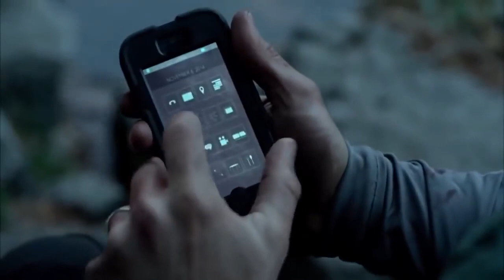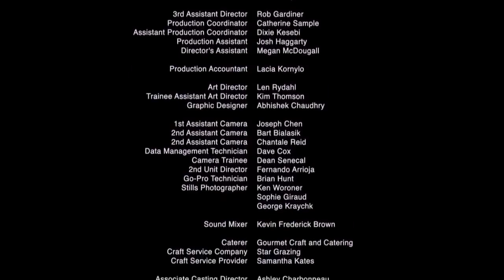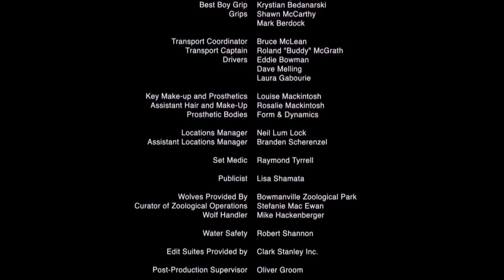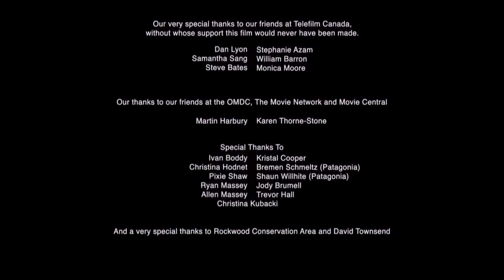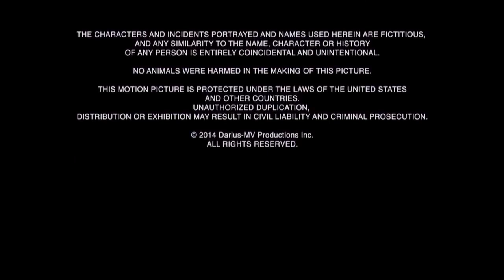фильм ужасов ВЫЖИТЬ !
ужасы. фантастика. триллер

Описание

Главный герой является единственным участником настоящего реалити - шоу о выживании. В одиночку он пытается просуществовать в дремучих лесах без пищи и воды пять дней. Он не ждет помощи, его единственные друзья - видеокамеры. Внезапно он осознает, что не один в этом лесу.

режиссер:
    Адам Мэсси
продюсер:
    Марк Слоун Николас Табаррок Tim Corrigan Christopher J. Danton Леа Джаунземс

актер:
    Крис Диамантополос Chloe Bradt Майкл Крэм Келли Фэнсон Сэм Калилих